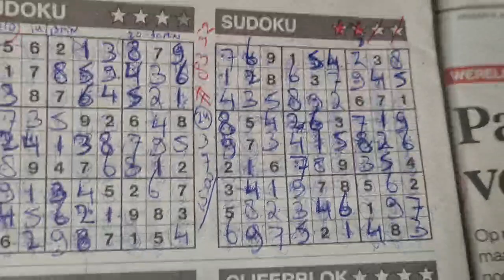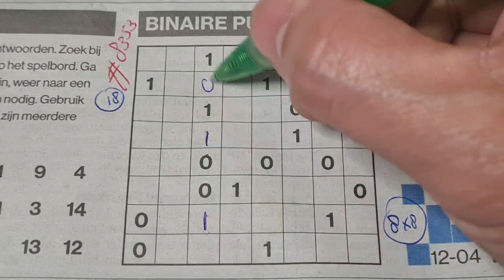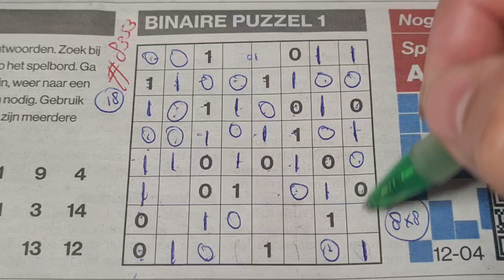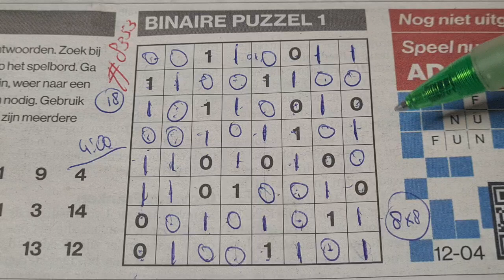(#8353) Friday Binary Sudoku puzzle. Bonus Extra edition. 04-12-2024 Extra part 3 of 4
Enjoy the Binary Sudoku puzzle (Friday 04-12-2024 edition)